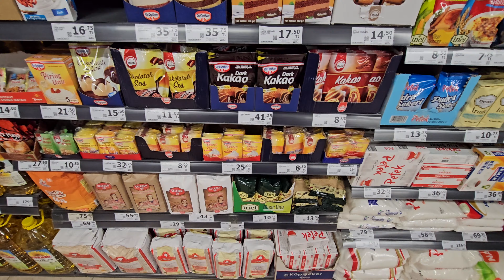DAS ENDE IST NAH ...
Alle Immobilien-Videos auf diesem Kanal sind Marketing für unseren Freund Ali (lizenzierter türkischer Makler). Bei Fragen wendet euch bitte an ihn. Wir sind natürlich keine Makler!

Bu kanaldaki tüm emlak videoları Ali (lisanslı Türk Komisiyoncu) arkadaşımız için pazarlama amaçlıdır. Herhangi bir sorunuz varsa, lütfen onunla iletişime geçin. Elbette biz komisyoncu değiliz!

Real Estate Agency / Lisanslı Türk Emlakçı
Ali Han Işçitürk
Kestel Mah. Yavuz Sultan Selim Cad. Okan Sok. No. 15
Aqua Residence
Block C Daire 33
ALANYA / ANTALYA / Türkiye